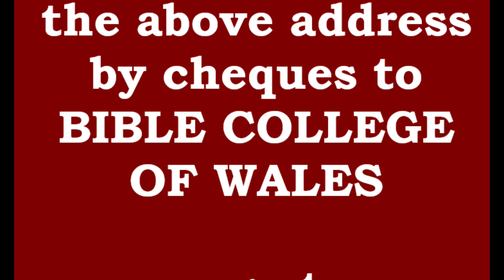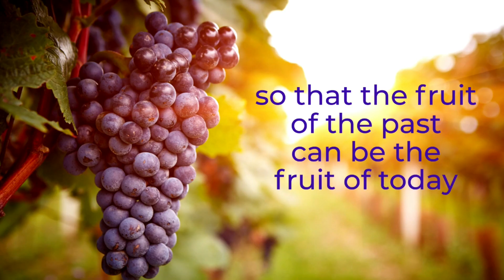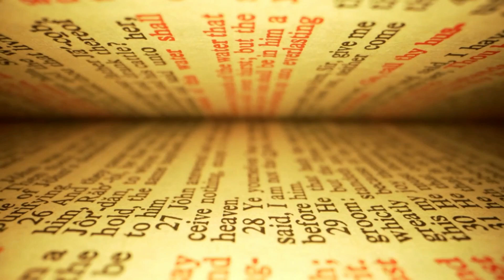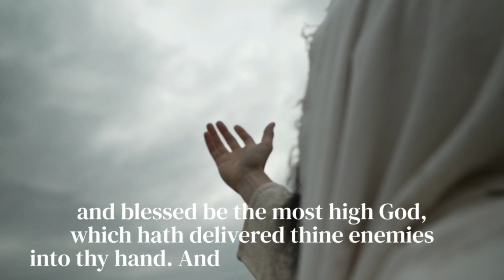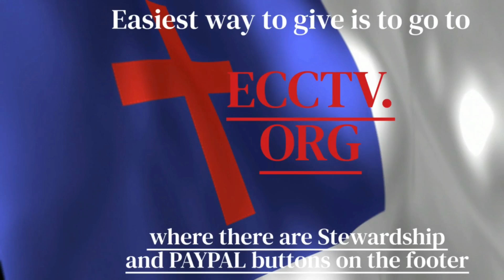22 08 24 JESUS SPEAKING LIVESTREAM presented through David P Griffiths on MY PRAYER TO THE FATHER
proclaiming the Word of the Lord - For tithes & offerings go to the footers of jesusecctv.org where there are STEWARDSHIP & PAYPAL buttons or write a cheque to THE BIBLE COLLEGE OF WALES, 23-27 George Street, Whithorn, Wigtownshire, DG8 8NS - 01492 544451; 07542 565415